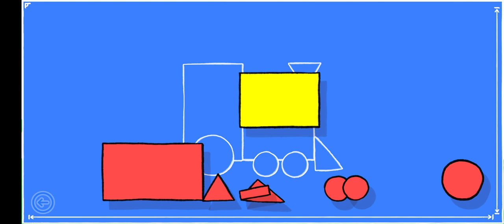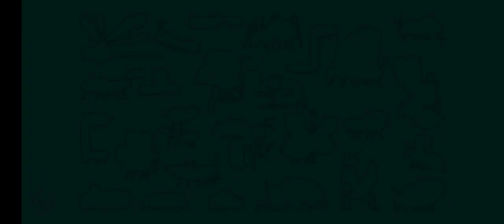BABOO GAMER dinossaurs,beetles, tigers, frog, chicken